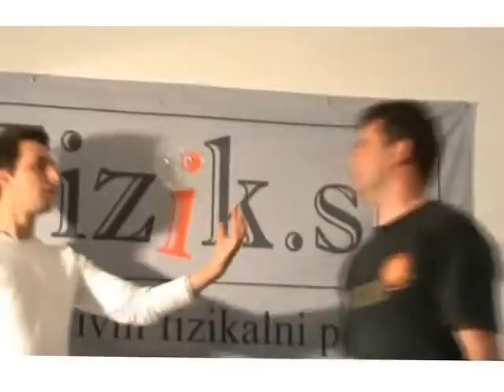Soap bubbles volleyball - Science experiment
Van de Graaff generator electrifies soap bubbles and Jaka. Electric force between Jaka and bubbles is pushing the bubbles away from him. Dalibor is not electrified. He is grounded therefore he is attracting the bubbles (electrostatically induced force).